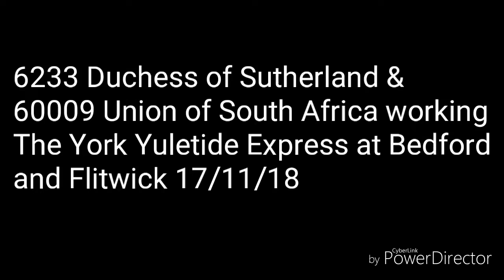6233 & 60009 at bedord and flitwick 17/11/18